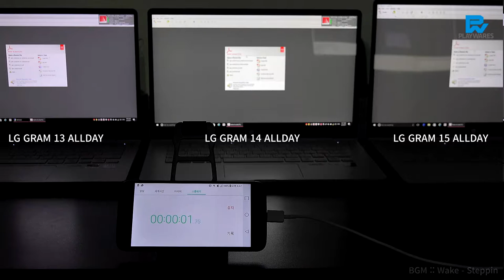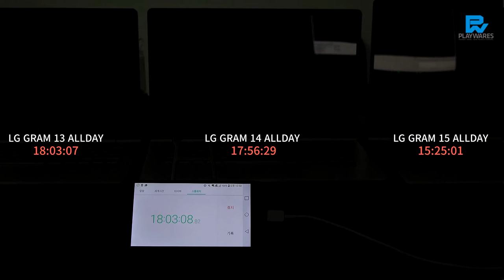LG 그램 2017 배터리 테스트 예시 - 모바일마크 2014